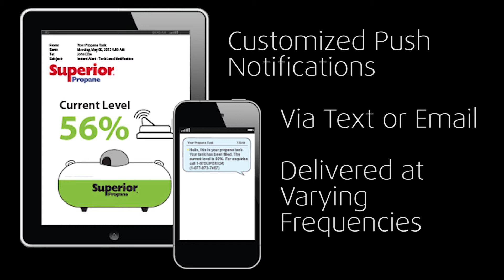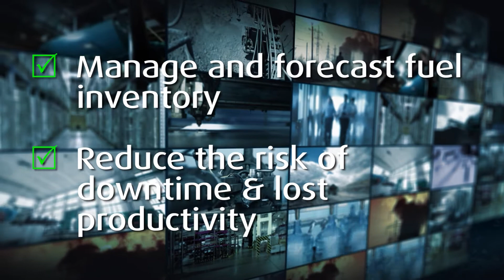Superior Propane Tank Monitoring For Your Business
Let Superior Propane be your trusted partner in providing you peace of mind that your business will always have consistent and optimal fuel levels to operate your business.